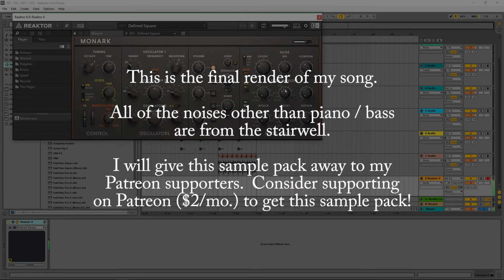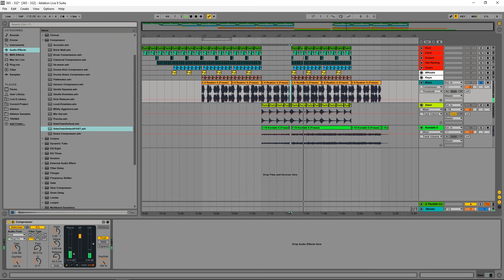Recording Samples in a STAIRWELL?? NEW SAMPLE PACK